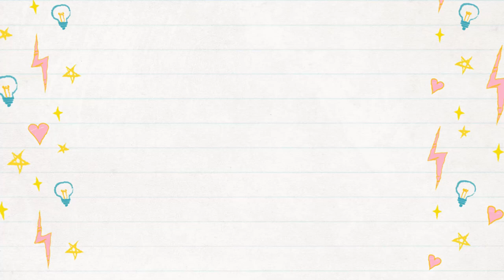First meeting with my puppy🐶 Corgi Saddy / 2 month🥰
Funny video about my dogs!

In this video I will show our first meeting with a puppy.

Hello everyone! ❤️️
If you love dogs, especially welsh corgi, then we are waiting for you on our channel =)
Let me introduce to you:

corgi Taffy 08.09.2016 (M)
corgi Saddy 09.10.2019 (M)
If you want to relax and get a dose of emotion, welcome!😊